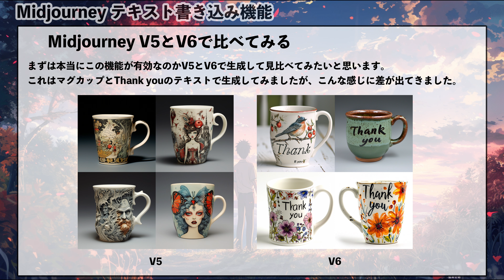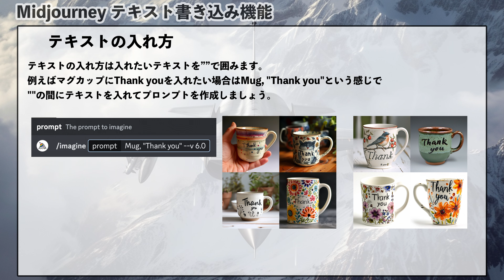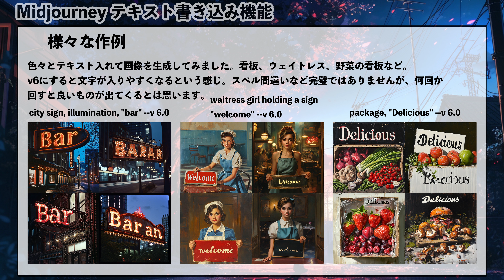Midjourney v6 文字入れ機能の使い方【テキストを指定して生成】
今回はミッドジャーニーで新しく追加された機能、文字入れ機能の使い方について解説していきます。

v6でコーテーションマーク""でテキストを囲むことによってテキストを描画させることが可能です。

私の運営サイトと使用BGM
【pixiv】

【使用BGM】
DOVA-SYNDROME